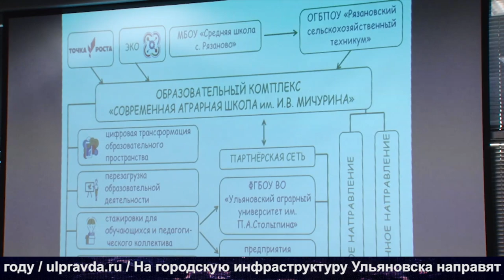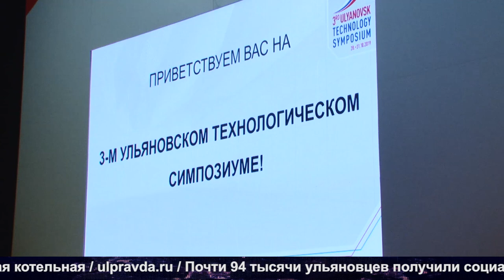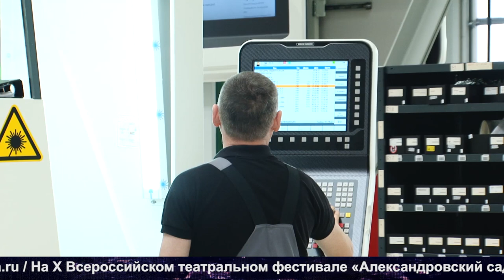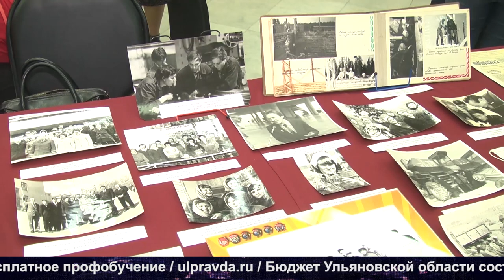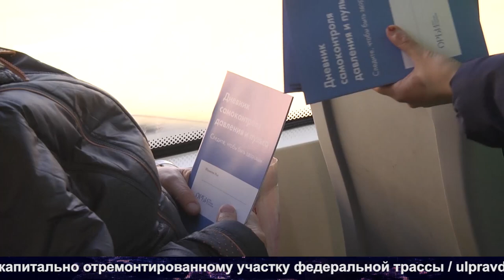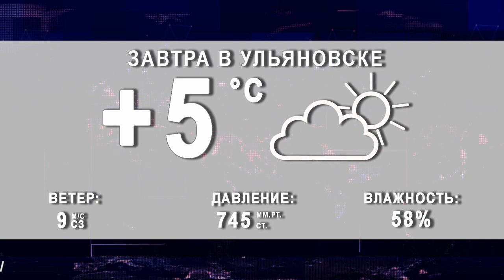Итоги дня от Ulpravda.ru. Технологический симпозиум, 100-летие комсомола, подготовка к зиме